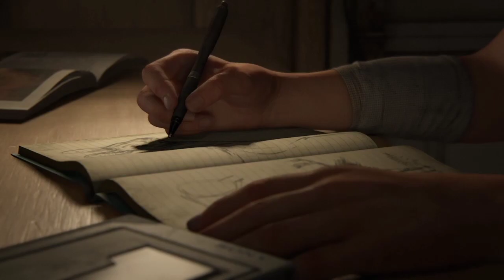PROLOGUE / The Last of Us 2 Gameplay Walkthrough (No Commentary)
Part 1
Jackson / Prologue

Joel talks with Tomy about how Ellie wanted her immunity to mean something. But he couldn't let them kill her. So he lies to Ellie about the Fireflies

Later he visits Ellie and play a tune in the guitar, He hands the guitar to Ellie and schedules to teach her some chords